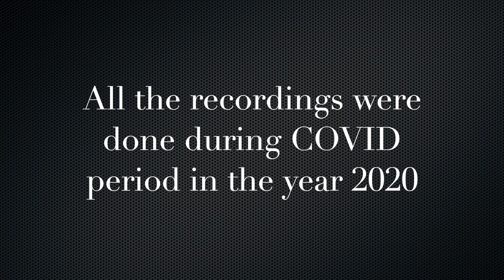Thanks to Sitar : My Relationship with Raga & an attempt to Explore - Episode 18 - Raga Hansdhwani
Vidur Mahajan